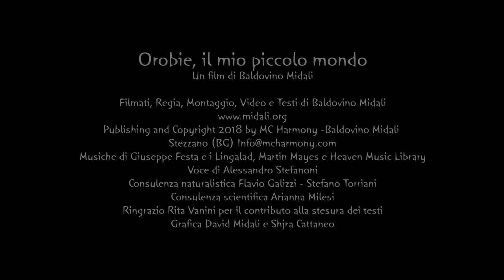Orobie il mio piccolo mondo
la mia passione nelli immagini girate tutte in Val Brembana, filmati di animali nel loro ambiente naturale, un abbraccio Baldovino Midali